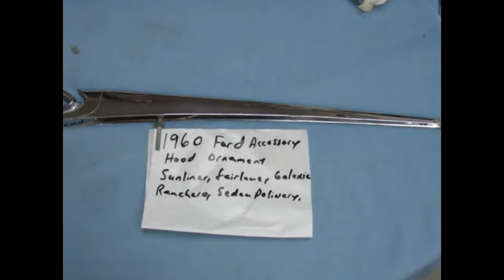1960 FORD HOOD ORNAMENT SUNLINE FAIRLANE GALAXIE RANCHERO SEDAN DELIVERY